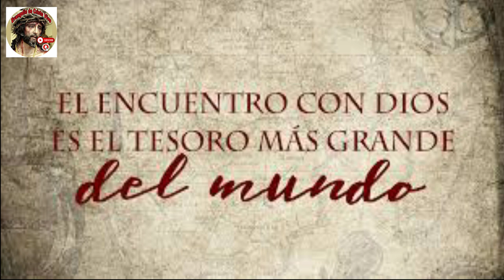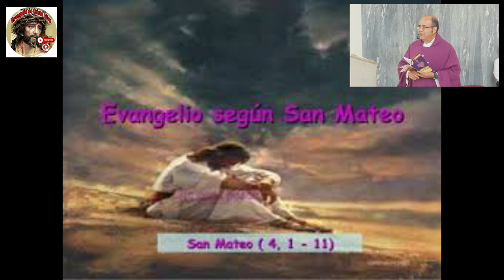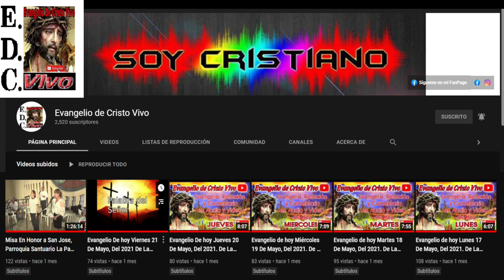Evangelio De hoy domingo 26 De febrero Del #2023 1º Domingo De cuaresma - Ciclo A.